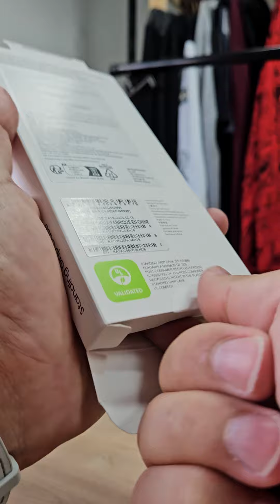Standing Grip Case para Galaxy S24 Ultra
⭐⭐⭐ SMARTPHONES QUE INDICO!! ATUALIZADO ABRIL -- 2024⭐⭐⭐